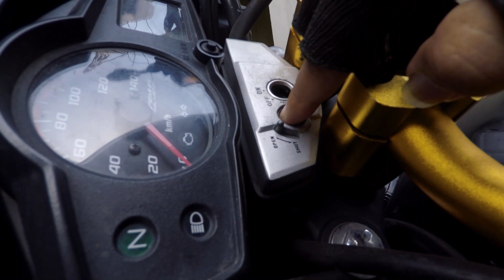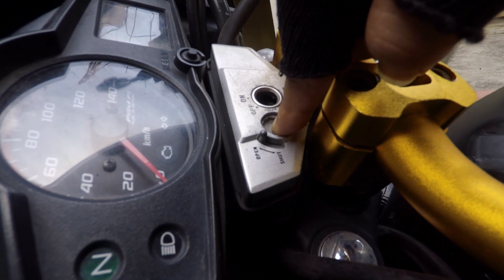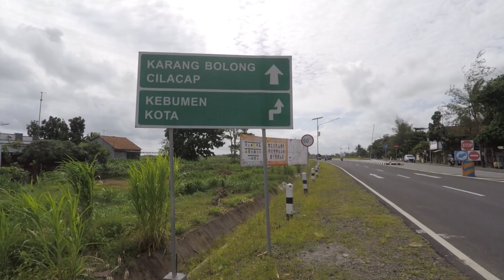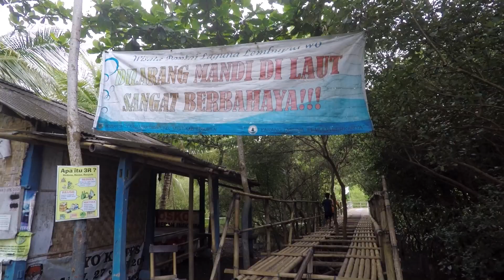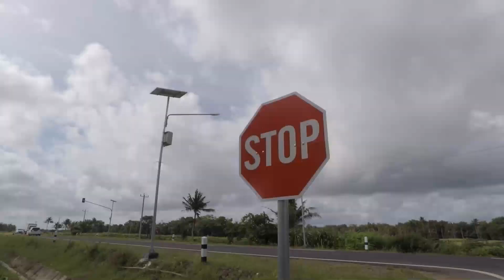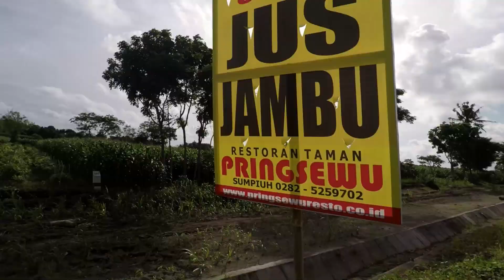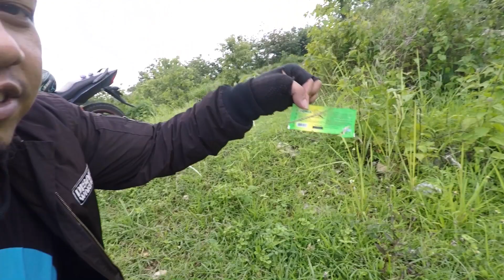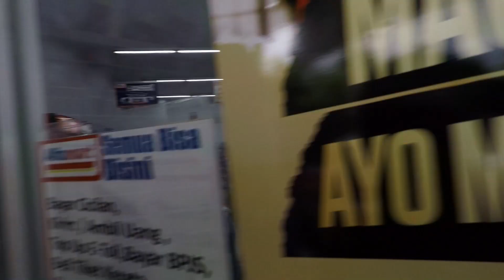KEMANA KITA? | Touring pantai selatan part 1 | Solo - Cilacap | Nemu tempat mabok komix!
Panduan touring ngawur buat pemula. Jalur yang dilalui Solo - Klaten - Jogja - Bantul - Wates - Lewat jalan daendeles - Suwuk - Ayah - Widarapayung - Cilacap.

Baru sadar kalo vlogging sendirian itu susah ternyata dan maaf ya kalo banyak audio noise nya hihi

Makasih udah mampir